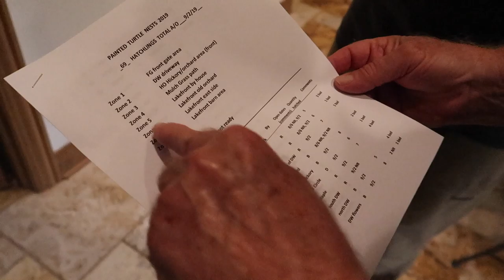How to Catch *BABY TURTLES* - Part One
Greg and I take a fun trip to catch baby turtles - Midland Painted turtles. So much fun to bring them back to Aquascape and create a habitat to keep them safe.